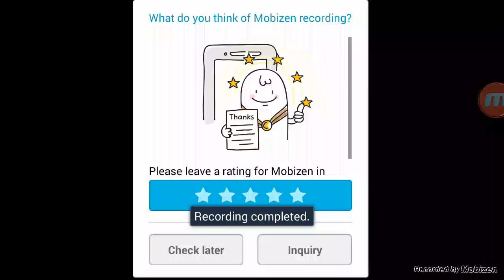Organ Trail - Broken Arms - Part 5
Welcome back to organ trail and this video our teammate is very stupid.